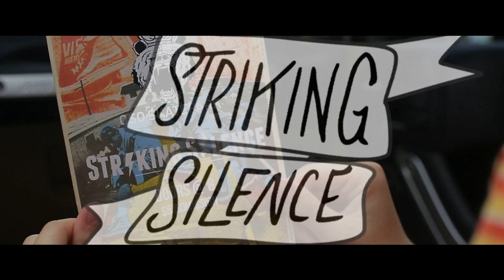Striking Silence - Unpredictable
Striking Silence’s Official Music Video for ‘Unpredictable’

Special Thanks
Haley Mott
Skipper the Lion
Big Ole Team
Bradley Freitag
The cashier at Cast-Iron
Music / Video Produced by Daniel Torres
Music Mixed / Recorded by Daniel Clarkson

Vocals: Daniel Torres
Guitar: Daniel Torres
Additional Guitar contribution: Daniel Clarkson
Bass: Daniel Clarkson
Drums: Stephan Engel

Lyrics

You jumped into my life
A manic parasite
That i just can’t deny
From your evil lips to your hips
I got lost in your eyes
And In between your thighs

(Cause your’e unpredicta——ble)
You’re pushing me away
And I don’t know what to do
(Cause you’re just so ooo)
You’re begging me to stay
But I’m on to you

You are my Milky Way
You are my disarray
You get me going till I’m going back to your place.
I just can’t figure you out

I’m done taking the blame
You change from day to day
In a way I can’t explain
Nobody’s gonna play your game

Never knew you did I
I looked into those eyes
I thought you meant it but I guess I read in your lies

You are my rainy day
You took it all away
I let you roll the dice
Led me to my demise
And It just keeps bringing me
down down down down down
You were my disarray
The man that I am now
Wasn’t who I was then
So salutations my friend
I mean it when I’m saying this is the end
I guess I’m unpredictable too

Video recorded / edited by Ethan (The Animist) Neville
Lyrics / Instrumental written by Daniel Torres
Additional Instrumental writers:
Daniel Clarkson
Stephan Engel
David Torres
Recorded / Mixed / Mastered by ‘Striking Silence Studios’